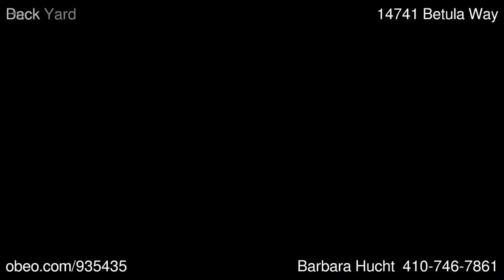14741 Betula Way Dayton MD 21036 - Barbara Hucht - ReMax 100 - Obeo Virtual Tour 935435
Beautiful Custom Home on 3+ Acres